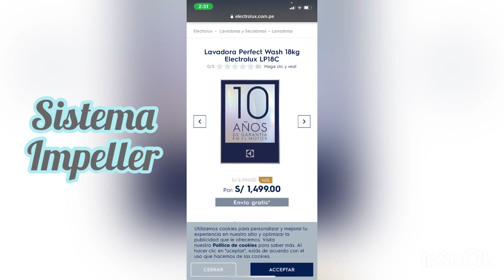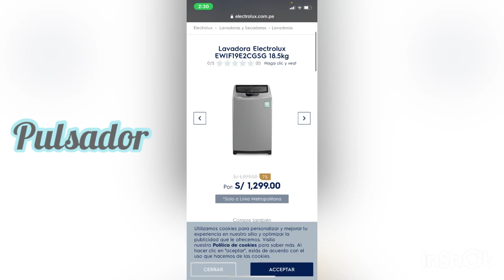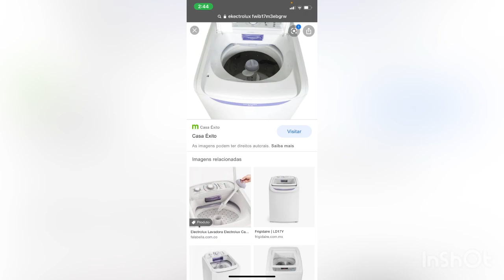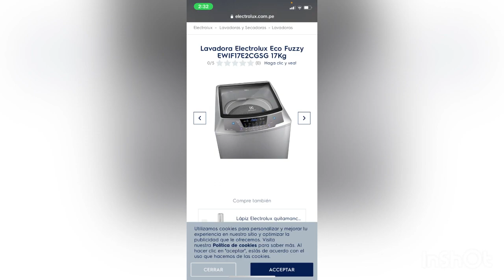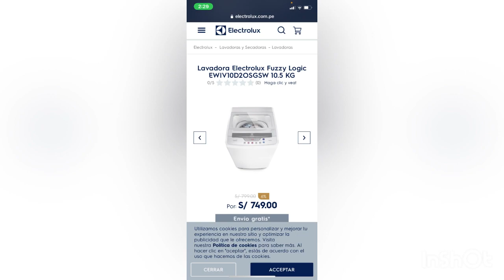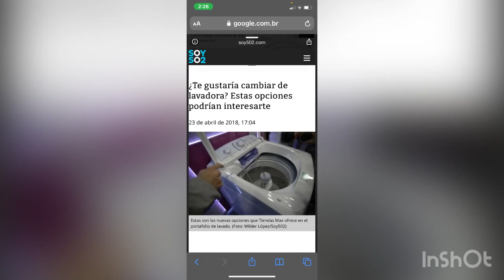Lavadoras frigider “Electrolux” peruana site electrolux.com.pe